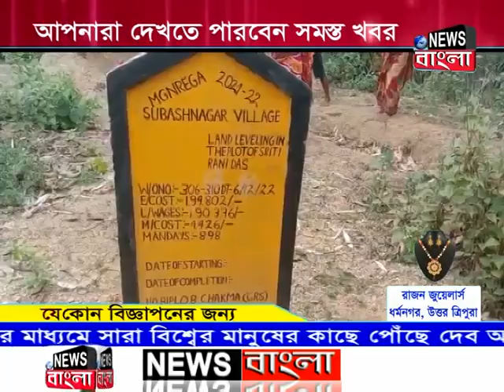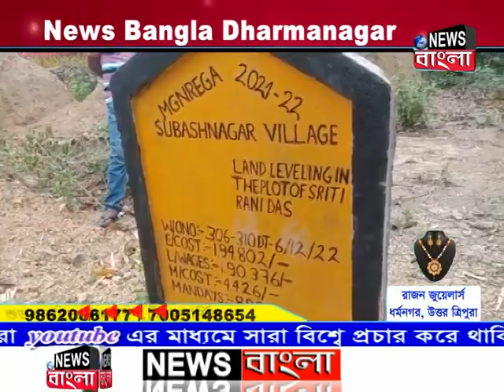কাঞ্চনপুর মহাকুমার সুভাষনগর এলাকায় রেগার কাজে দুর্নীতির অভিযোগ